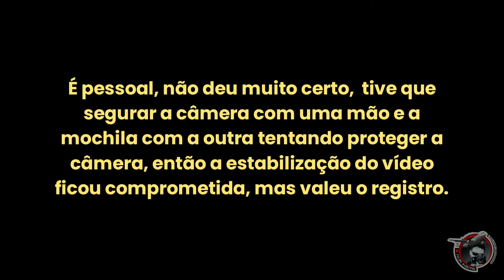Molhou tudo! Boeing 777F da Lufthansa cargo no Aeroporto do Recife debaixo de uma forte chuva!!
É muito difícil filmar nessas condições, mas a missão é registrar, então apertem os cintos e  vamos para mais uma aventura.